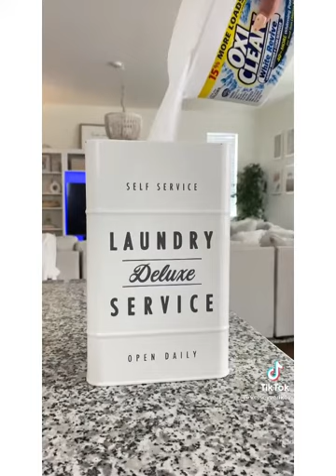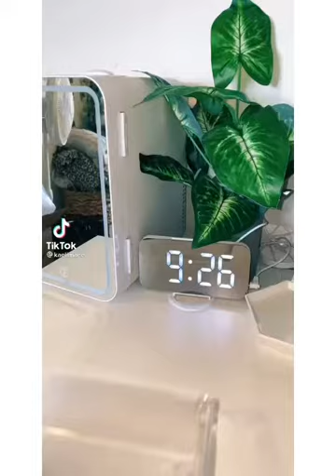RANDOM RESTOCK & REFILL || TIKTOKBOO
xoxo